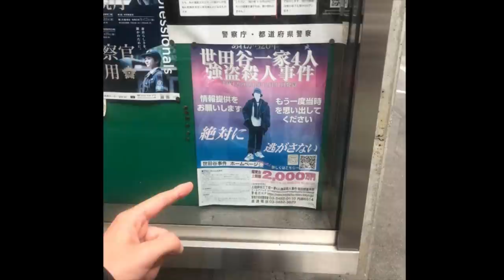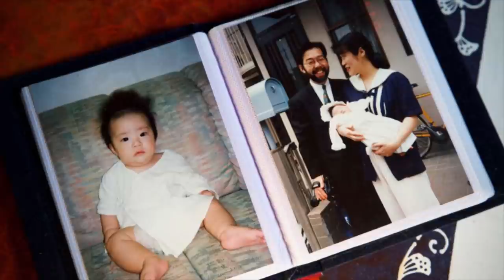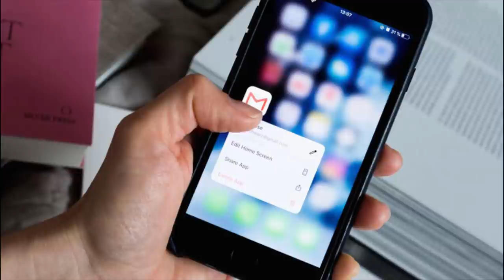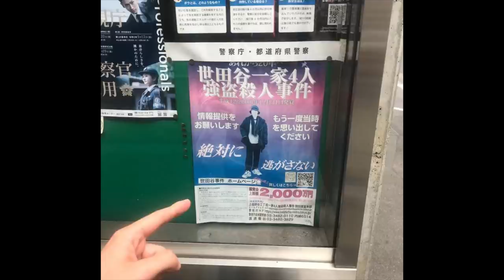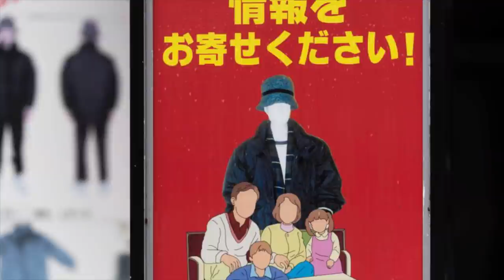LA TRISTE STORIA DI QUESTA FAMIGLIA GIAPPONE | True Crime 13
LA TRISTE STORIA DI QUESTA FAMIGLIA GIAPPONE